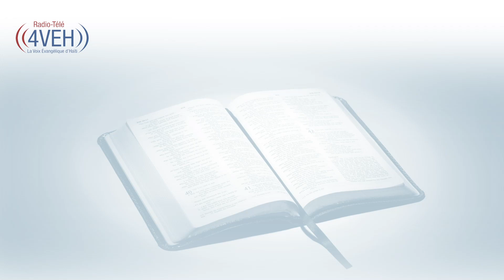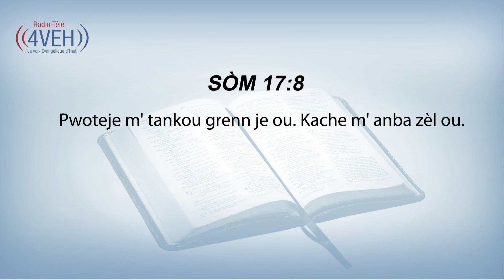𝗔𝗽𝗿𝗮𝗻𝗻 𝘆𝗼𝗻 𝗩𝗲̀𝘀𝗲̀ 𝗡𝗮𝗻 𝗣𝗮𝘄𝗼̀𝗹 𝗕𝗼𝗻𝗱𝘆𝗲 𝗔 𝗖𝗵𝗮𝗸 𝗝𝗼𝘂 𝗔𝘃𝗲̀𝗸 𝗥𝗮𝗱𝘆𝗼 𝗧𝗲𝗹𝗲 𝟰𝗩𝗘𝗛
SÒm 17:8
Pwoteje m' tankou grenn je ou. Kache m' anba zèl ou.

𝗟𝗶 𝗟𝗮 𝗕𝗶𝗯 𝗡𝗮𝗻 𝟭𝗔𝗻
Pasaj pou lendi 29 mas
1 SAMYÈL chapit 22-24